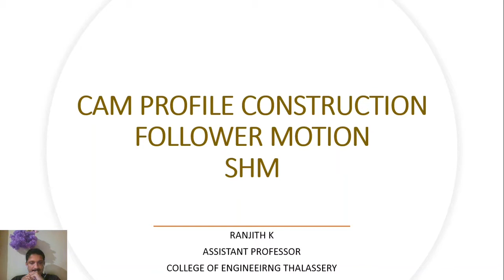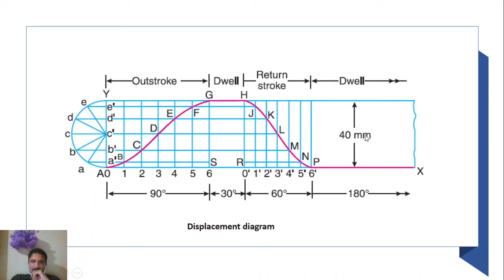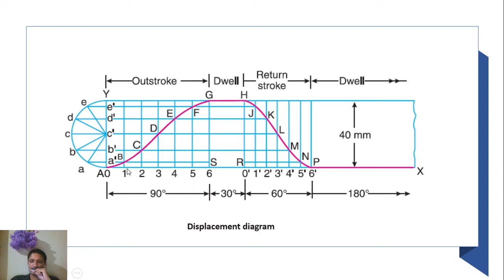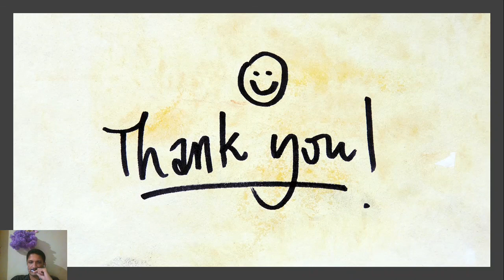MOM 8: CONSTRUCTION OF CAM PROFILE - FOLLOWER MOTION -SHM